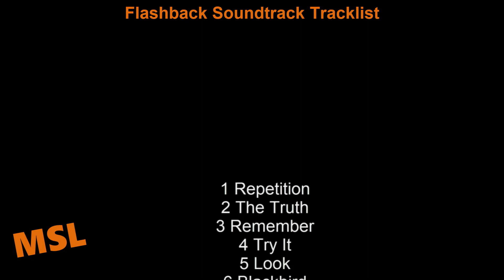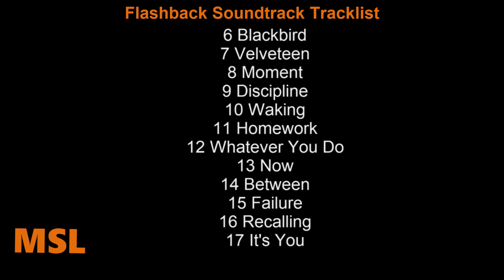Flashback Soundtrack Tracklist | Flashback (2021) Dylan O'Brien, Maika Monroe, Hannah Gross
Flashback Soundtrack Tracklist
🎵 Amazon Digital

Source: Movie
Genre: Original Soundtrack

Flashback Soundtrack Tracklist - Inversion / The Education of Fredrick Fitzell
1 Repetition
2 The Truth
3 Remember